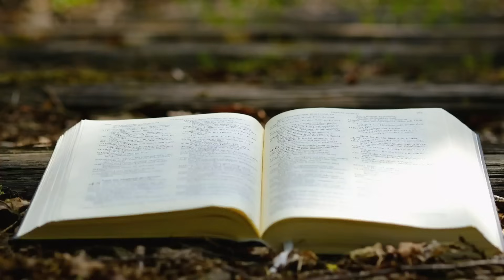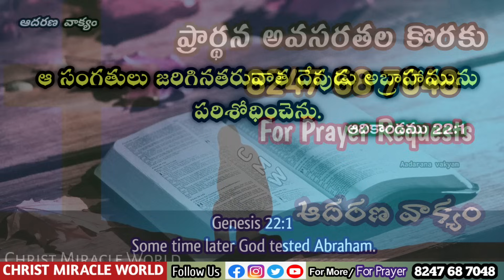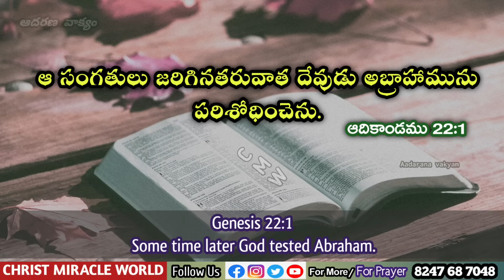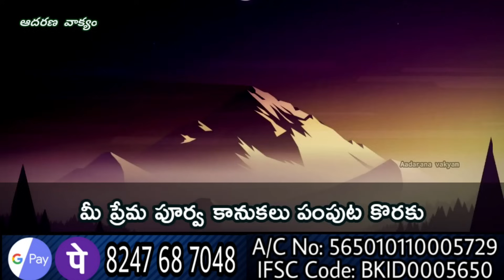𝐓𝐨𝐝𝐚𝐲'𝐬 𝐏𝐫𝐨𝐦𝐢𝐬𝐞 | 𝐖𝐨𝐫𝐝 𝐨𝐟 𝐆𝐨𝐝 06/05/2024 Eroju Devuni vagdanam|Bible promise